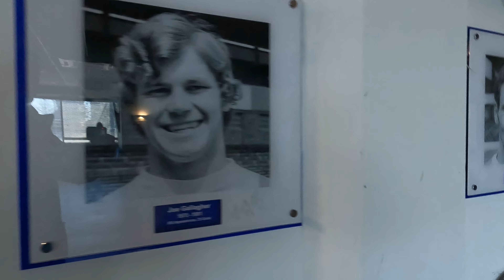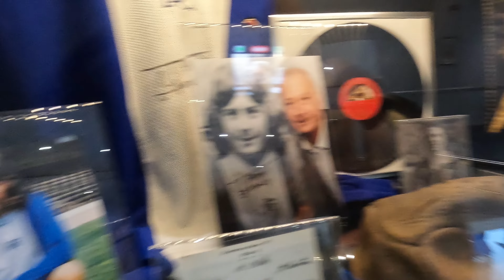A Trip to Birmingham City Football Club!